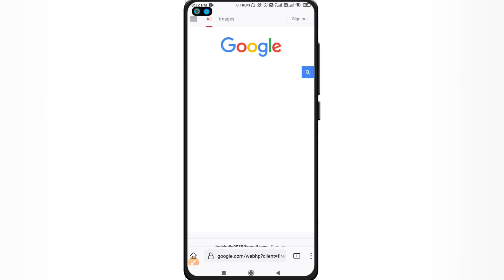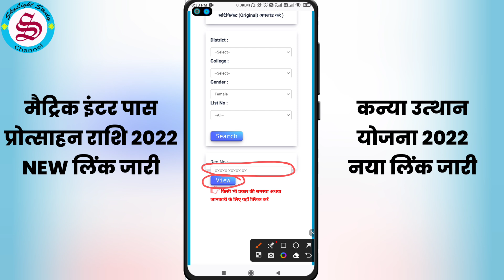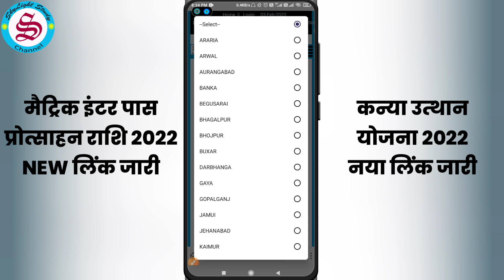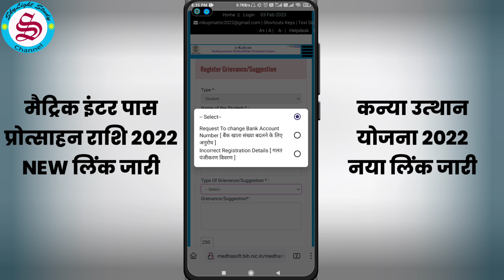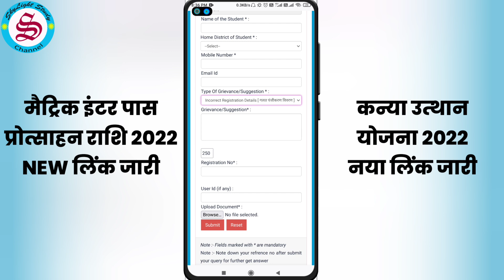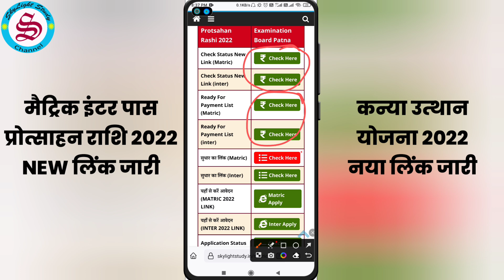Protsahan rashi bihar online form 2022| kanya utthan yojana bihar online 2022| नया लिंक जारी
Bihar board inter pass protsahan yojna 2022 ki rashi Bihar Mukhyamantri kanya utthan yojana 2022 ke tahat 25000 aur Bihar board matric inter pass protsahan yojana ki rashi 10000 aur mukhyamntri medhavriti yojna ki rashi 8000 ke liye online chal raha hai. Bihar protsahan rashi ka paisa bahut sare students ka nahi aaya hai. Mukhyamantri Kanya utthan yojana 2022 aur mukhyamantri balak balika protsahan yojna 2022 ke liye ya matric inter pass protsahan rashi ke liye online karne me ya status check karne me aadhar number already exist, you have already applied for this scholarship, not finalised, not submitted, no record found, in process, sent for payment, ready for payment bank rejected ke problem aa rahe hain. in process walon ka paisa kab aayega, protsahan rashi 2022 ke online status me ab list 1 aur list 2 show kar raha hai aur status me last date for verify account likh raha hai usko kya karna hoga, sath hi naye payment list me apna naam kaise check karen, iski jankari is video me bataya gaya hai. protsahan rashi me aane wali sabhi problem jaise bank account mismatch or wrong, aadhar null, category mismatch, dob mismatch, har details ko sudharne ka link ya bank account ko change karne ka link is video men batay gaya hai.
protsahan rashi bihar online form 2022
matric scholarship 2022 apply
10th scholarship online form 2022
10th pass scholarship 2022
mukhyamantri balak balika protsahan yojana 2022
medhasoft 12th scholarship 2022
medhasoft 10th scholarship 2022
matric pass scholarship online apply 2022
protsahan rashi kaise check karen